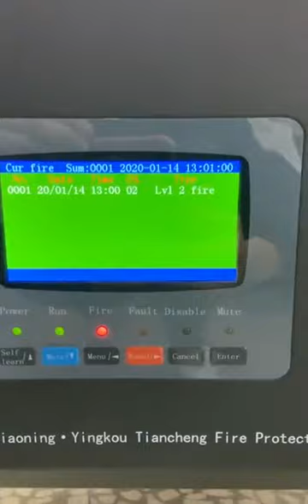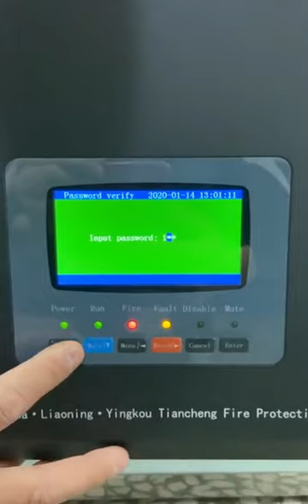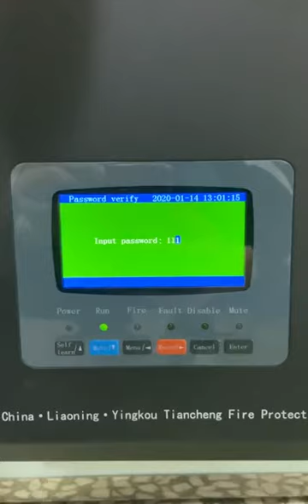aspirating smoke detector presentation